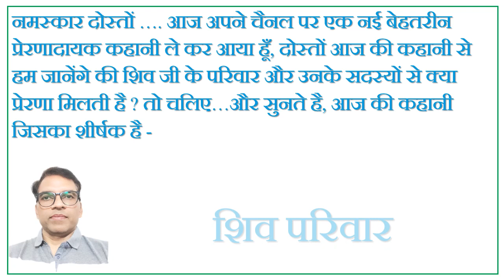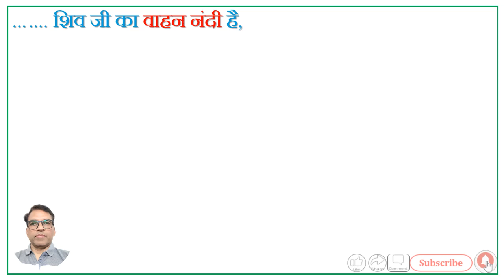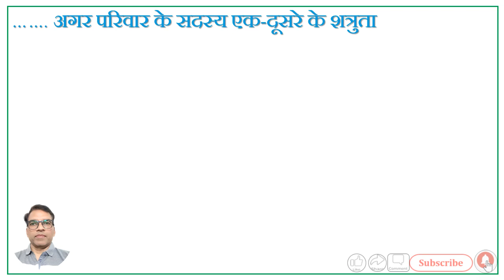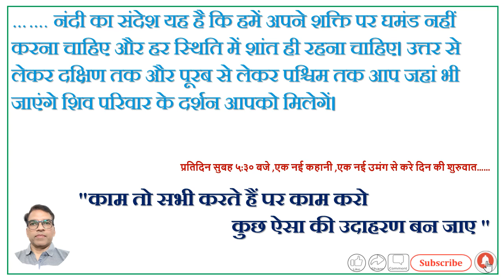# Motivational Story# शिव जी के परिवार से हमें क्या संदेश मिलता है? Motivational Video # शिव परिवार